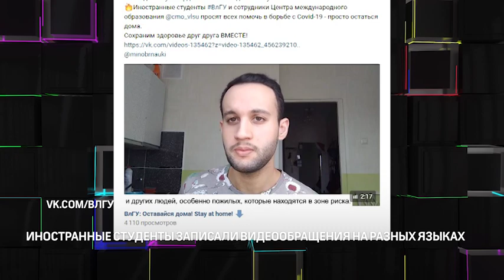Иностранные студенты записали видеообращения на разных языках